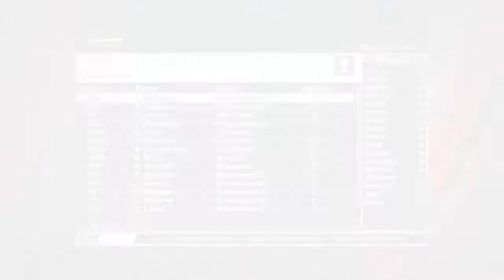FIFA 11 LIVERPOOL Career Mode Show S1 EP39 v WEST HAM UNITED (manual & legendary)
You're watching Career Mode Show of Liverpool on season1,BARCLAYS PREMIER LEAGUE.

TODAY'S MATCH:
The FA CUP Semi Final
WEST HAM UNITED VS LIVERPOOL

2011 Winter Transfer Information
IN:
Zenit -/ I.Denisov £8400000
OUT:
(some players/ back from loan and sold)
D.N'Gog -/ Barcelona £5457000
Daniel Ayala -/ Blackpool £2616000
P.Konchesky -/ Blackpool £3162000
D.Pacheco -/ Hércules CF £2575000
N.Eccleston -/ Konyaspor £1417000
G.Bruna -/ Sheffield Wednesday £1326000
D.Wilson -/ CSKA Moskva £2376000
J.Shelvey -/ Udinese £3060000
C.Poulsen -/ Udinese £3674999
A.Wisdom -/ Stabæk Fotball £700000

2010 Summer Transfer Information
IN:
Galatasaray -/ E.Insúa *back from loan
Aston Villa -/ A.Young £25000000
Manchester United -/ M.Owen £7200000
Udinese -/ M.Isla  £7700000
OUT:
M.Jovanović -/ Olympique de Marseille £5511999
P.Degen -/ Borussia Dortmund £5202000
N.El Zhar -/ Girondins de Bordeaux £5145000
P.Gulácsi -/ Barnsley £1060000
M.Hansen -/ Bristol City £972000
D.Bouzanis -/ Motherwell £800000
S.Irwin -/ 1.FC Nürnberg £1200000
T.Ince -/ Newcastle United Jets FC £1284000
J.Robinson -/ FC Red Bull Salzburg  loan out
J.Flanagan -/ Baník Ostrava  loan out
A.Wisdom -/ Central Coast Mariners FC  loan out
G.Bruna -/ Aberdeen  loan out
Suso -/ Melbourne Victory FC  loan out